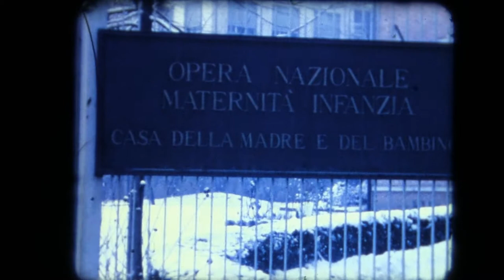Opera Nazionale Maternità Infanzia, Casa della Madre e Bambino di Moncalieri normal8 colori 1960 ca.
Opera Nazionale Maternità ed Infanzia, Casa della Madre e del Bambino di Moncalieri, film muto normal8 a colori 1960 ca.
"Bimbi Felici". Produzione amatoriale di Candida Migliarini e Stefano Moriondo. Filmino custodito dal Museo Nazionale della Fotografia Brescia.